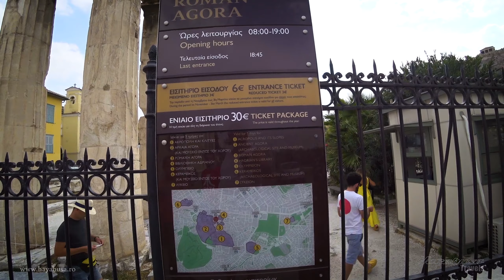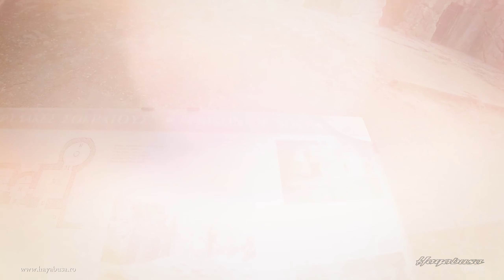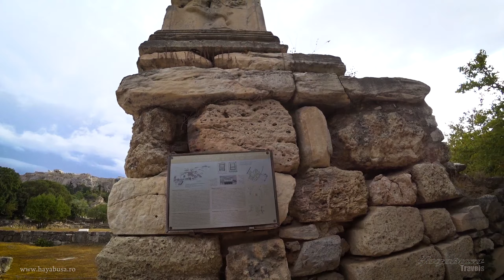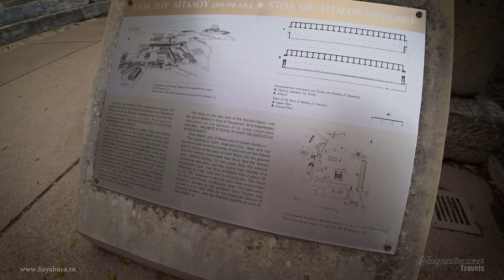O zi prin "Atena antică"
Deși am vrut să vizităm Acropole, era prea aglomerat când am ajuns noi așa că ne-am mulțumit cu vizitarea locațiilor din apropiere.
Astfel, am vizitat Agora Romana, Dealul Areopagus, Închisoarea lui Socrate, Monumentul lui Filopappos, Agora Antica a Atenei, Templul lui Hefaistos și Porticul lui Attalos.

Servicii web personalizate!